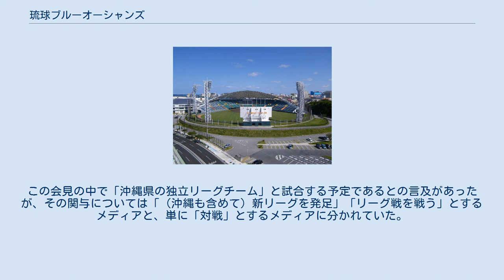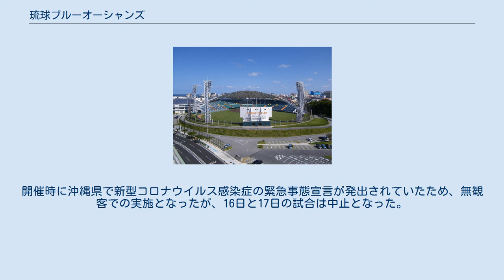琉球ブルーオーシャンズ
琉球ブルーオーシャンズ（りゅうきゅうブルーオーシャンズ、英語: Ryukyu BLUE OCEANS）は、沖縄県を本拠地とするプロ野球チーム。
 2019年（令和元年）7月18日に設立が発表された。
運営は東京のスポーツマネジメント会社BASE。
 チーム名の「ブルーオーシャンズ」は「沖縄の青い海と無限に広がる可能性へ出発する」という点から名付けられた。
元東北楽天ゴールデンイーグルス監督の田尾安志がゼネラルマネージャーを務め、球団社長には元横浜DeNAベイスターズの小林太志が就任した。
 本社は宜野湾市に置き、宜野湾市と浦添市を本拠地、宮古島市と八重瀬町を準本拠地とする構想。
初代監督は清水直行（前・千葉ロッテマリーンズコーチ）が就任した。
 独立リーグには所属せず、将来日本野球機構（NPB）が参入枠を拡大した場合に加盟することを目標に置いている。
2020年（令和2年）1月から活動し、NPBのファーム（三軍を含む）や独立リーグや台湾のチームとの交流戦を実施する意向を示している。
 オープニングゲームを行った沖縄セルラースタジアム那覇 2019年10月29日、第1号入団選手として八重瀬町出身で元東京ヤクルトスワローズの比屋根渉の獲得を発表。
11月20日にはトライアウト合格者を発表し、又吉亮文ら19人が合格した。
翌21日に前中日ドラゴンズの亀澤恭平の獲得を明らかにしたのを皮切りに吉村裕基、村中恭兵ら更に複数の元NPB選手が加入。
 2020年2月14日、沖縄ケーブルネットワークとストラテジックメディアパートナー契約を結んだことを発表。
同局のコミュニティチャンネルである「テレビにらい」にて録画を含む琉球の全試合を放映する。
 オープニングゲームは、2020年2月29日、沖縄セルラースタジアム那覇で読売ジャイアンツ三軍と対戦。
ただし、新型コロナウイルスの感染拡大の影響で、無観客試合でのスタートとなった。
 2020年3月6日、日本独立リーグ野球機構に賛助会員として加盟。
 4月4日、前日の練習前に選手1名に発熱者がいたことを報告（診断結果は扁桃炎）。
練習を中止し、4月6日、同月16日まで自宅待機とすることを発表した。
 6月1日、球団代表の北川智哉が代表取締役に異動し、代表取締役だった小林が取締役球団本部長兼球団代表となることを発表した。
 6月3日よりチーム全体の活動を再開し、6月27日に無観客で試合を開催、その後も試合をおこなっていたが、沖縄県での新型コロナウイルスの感染拡大防止のため、8月8日から再び活動を停止している。
 なお、初代監督の清水は2021年シーズンも留任。
その一方で、田尾が2020年11月9日付で退団したため、2021年3月1日付で清水がゼネラルマネジャーを兼務している。
 8月18日に、チーム関係者への新型コロナウイルス感染症PCR検査の結果、複数の陽性反応者が確認されたため、沖縄県の新型コロナウイルス感染症緊急事態宣言が終了する9月12日まで活動を休止すると発表。
この影響で対戦相手の九州アジアリーグでも全員のPCR検査結果が出るまで活動が休止となった。
8月22日に球団は、選手やコーチ15人にPCR検査で陽性反応が確認されたことを明らかにするとともに、11日から実施した九州遠征の際、午後8時以降にアルコールや接待の提供を伴う店舗で飲食した選手・コーチがいたことが内部調査により判明したと発表した。
 8月31日、規律を守っていた選手にプレー機会を与える目的で、3人の選手をベースボール・チャレンジ・リーグ（ルートインBCリーグ）の茨城アストロプラネッツに派遣すると発表した。
 2020年9月11日に、社会人野球へ参加していた熊本ゴールデンラークスを母体にプロ球団（火の国サラマンダーズ）を設立したうえで、2021年より発足の九州アジアリーグに参加することが発表された（当時はリーグ名を公表せず）。
この会見の中で「沖縄県の独立リーグチーム」と試合する予定であるとの言及があったが、その関与については「（沖縄も含めて）新リーグを発足」「リーグ戦を戦う」とするメディアと、単に「対戦」とするメディアに分かれていた。
これについて琉球側は翌日に公式Twitterで「来年設立されます九州リーグに加盟する旨の報道がなされていますが、現状、そのような事実は御座いません」として、リーグへの加盟については否定した。
 九州アジアリーグ（九州アジアプロ野球機構）が2021年2月に発表した試合日...